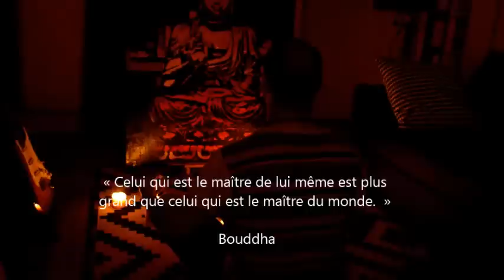le "Bouddha" - Portrait Peinture par l'artiste peintre DEKA 🟥painting